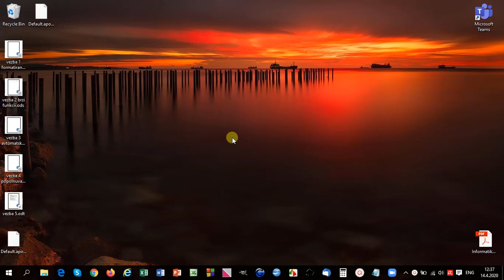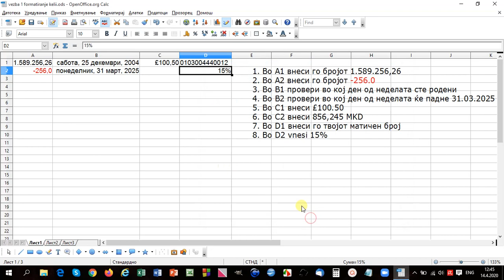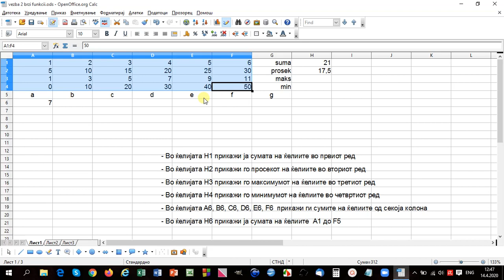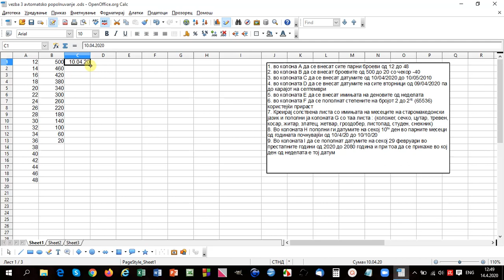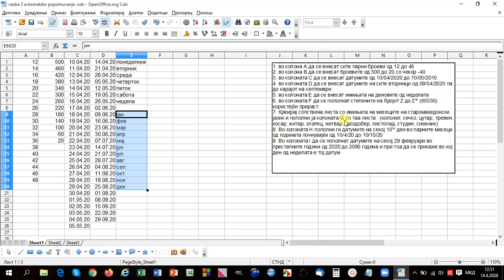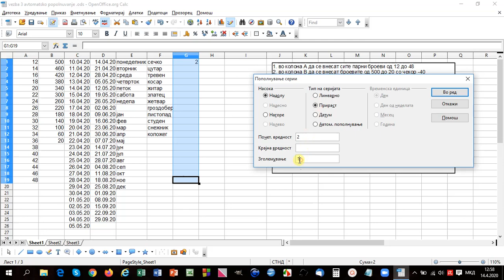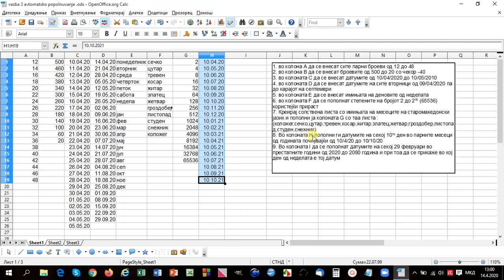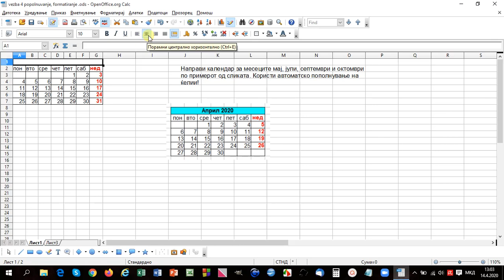Calc2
Проф. Гоце Неделкоски, СОУ Ѓорче Петров - Прилеп

Почетни вежби од  форматирање на ќелии, брзи функции и автоматско пополнување на ќелии со податоци.